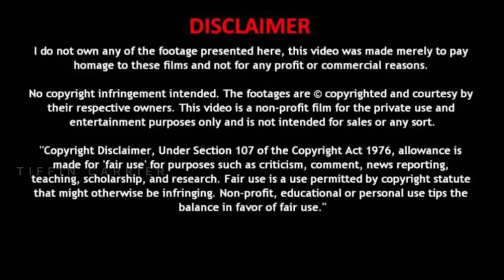VST Shakti 165 DI Power Plus|Power Tiller|With Seating|16 hp|Specification Review in Tamil